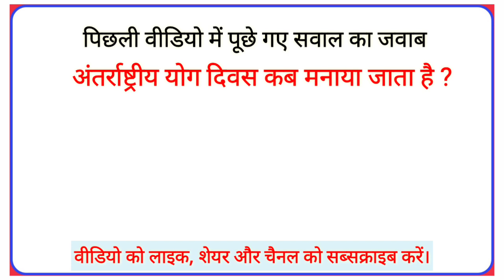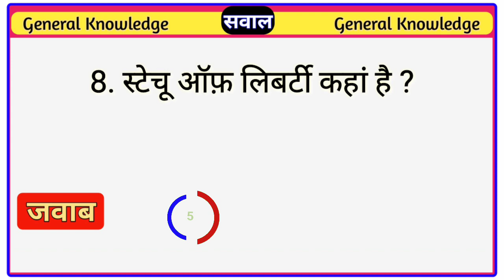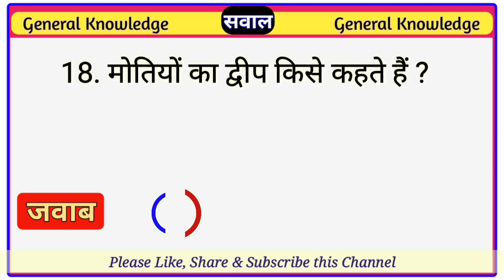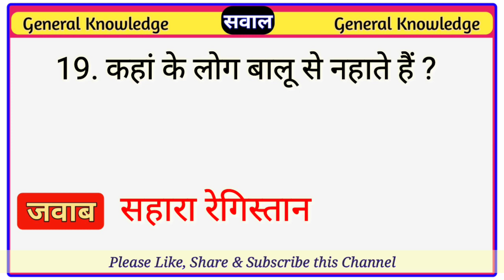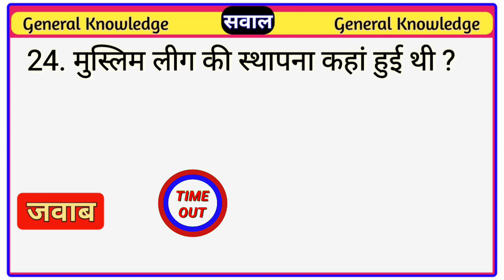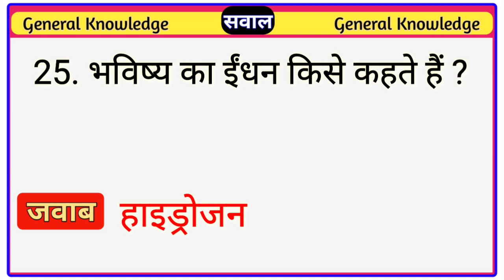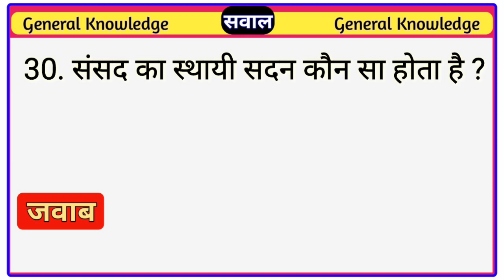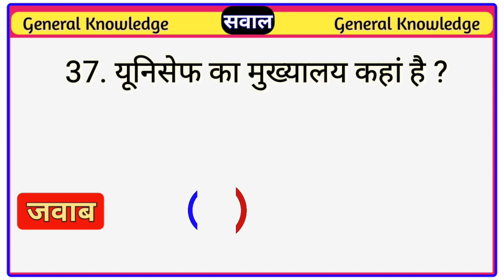Most Brilliant Answers Of UPSC| IPS| IAS Interview Questions सवाल आपके और जवाब हमारे GK part- 386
is video main aapse general knowledge ke questions punchungi or unka answers bhi bataungi to aap log video ko pura dekhiyega .

funnyiasinterview
interesting gk
Funny paheliy
funny paheliyan in hindi
top gk
top gk questions
questions
interestingfacts in hindi